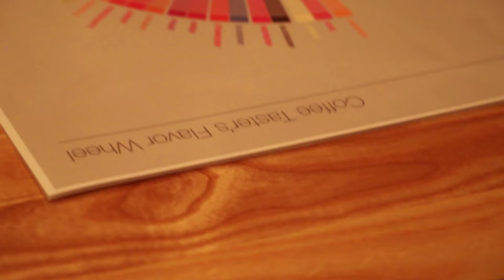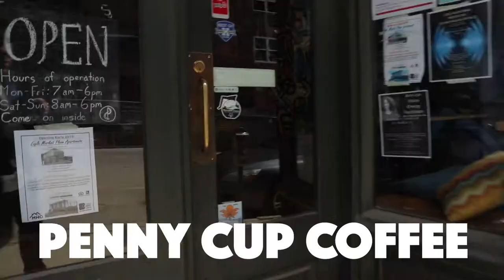Best Coffee Shops In Asheville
A Lot Of People Have Been Asking Episode 1 of 10
What Are The Best Coffee Shops In Asheville?
We Ask Connor Burchett

COMMENT ANY COFFEE SHOP YOU THINK SHOULD HAVE BEEN ON THE LIST

Connor's Instagram: @connorburchett
Sullivan Instagram: @sullivanbrady